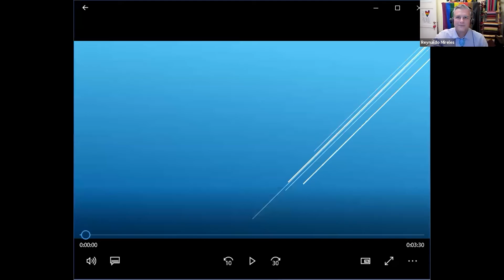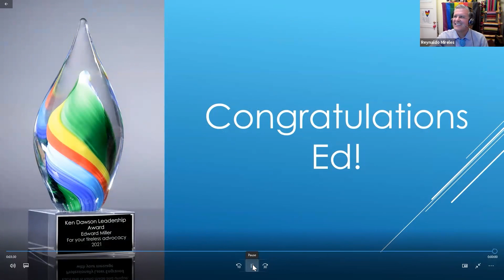Ken Dawson Leadership Award Ceremony 2021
Ken was SAGE's Executive Director in 1981 and in his honor the Ken Dawson Leadership Award is presented to a SAGE affiliate leader who reflects Ken Dawson’s spirit by actively participating in SAGENet national activities, encouraging elder self-help and activism, excelling at partnerships, blazing trails as an advocate, growing local work with and on behalf of LGBT elders, and leading with both vision and warmth.